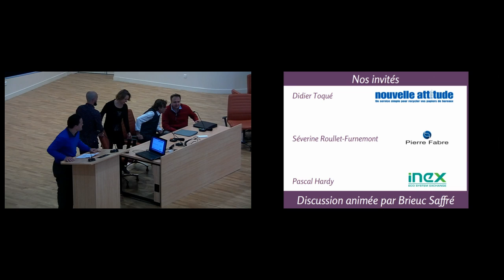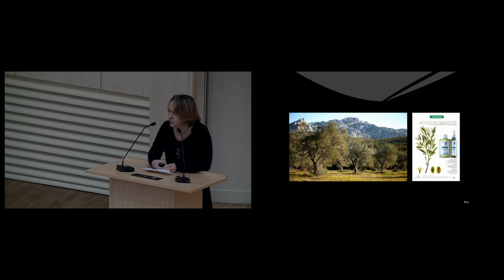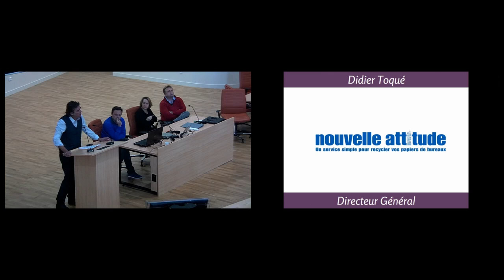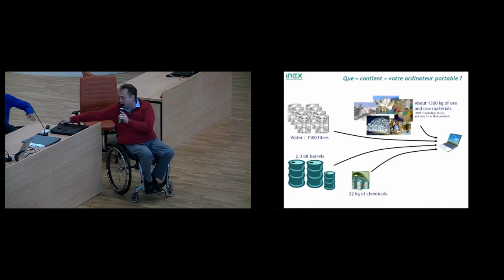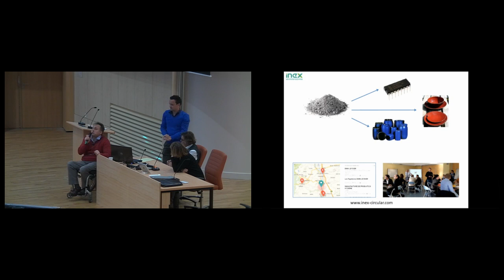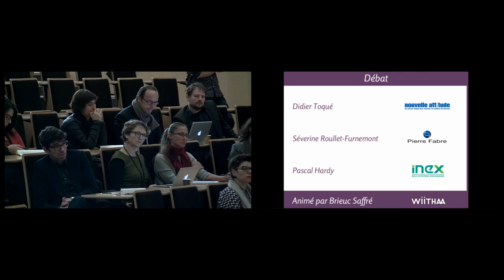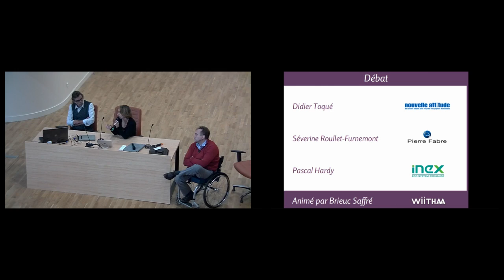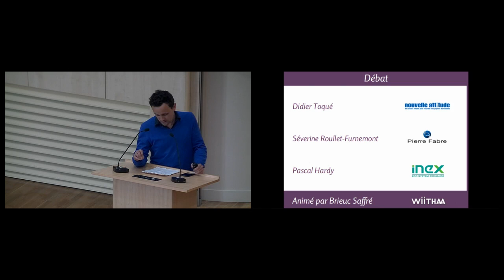Table-ronde / Et si l'entreprise fonctionnait comme la nature ?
Suite à la présentation de Nicolas Buttin (Wiithaa), trois entreprises ont témoigné lors de la conférence Et si l'entreprise fonctionnait comme la nature ? Séverine Rullet-Furnemont (Laboratoires Pierre Fabre), Didier Toqué (Nouvelle Attitude, filiale de la Poste) et Pascal Hardy (Inex) illustrent chacun leur tour les différents exemples mis en place dans leur entreprise pour activer l'économie circulaire.